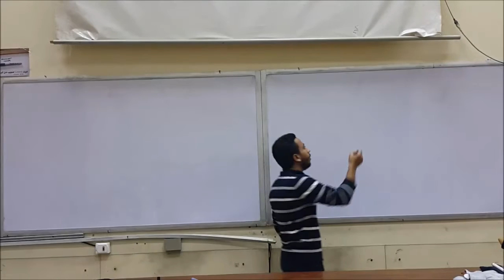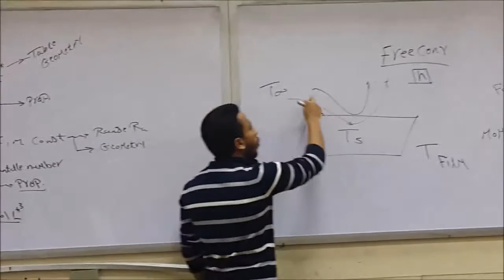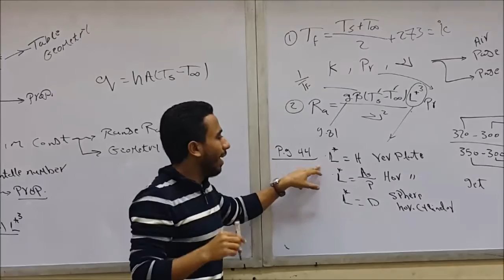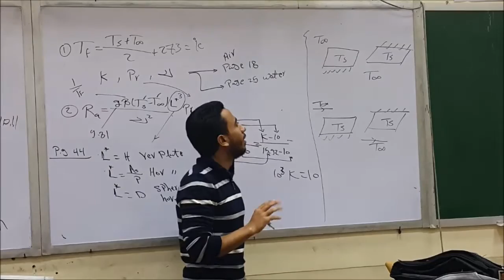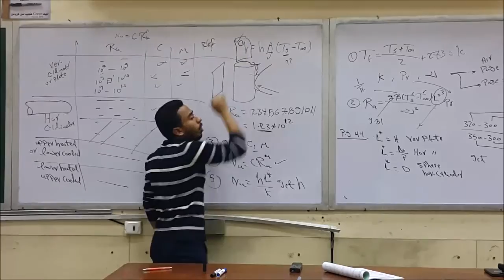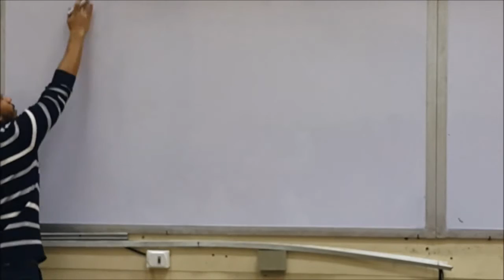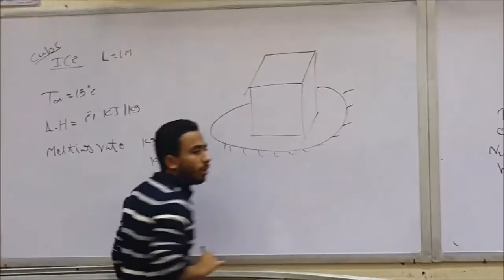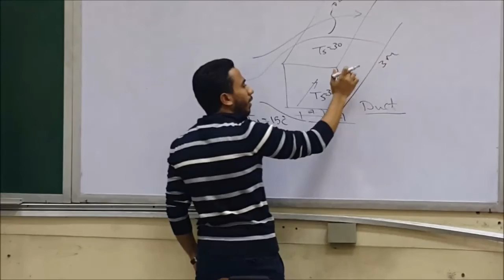Mechanic - Eng. Osama Selim - Sec. 8